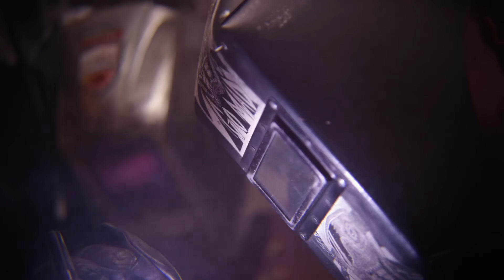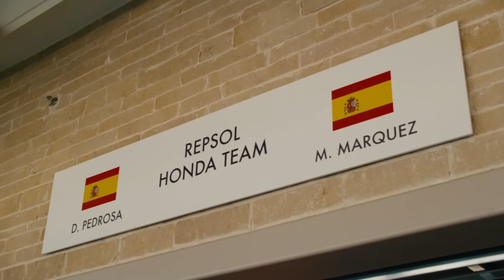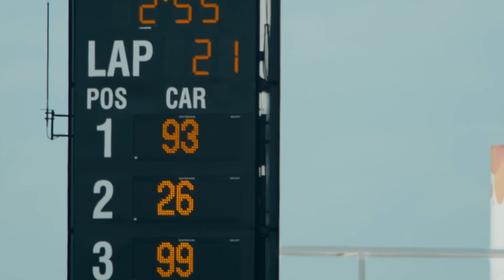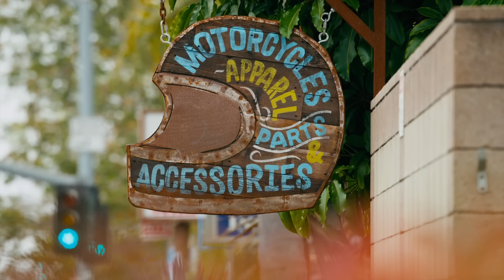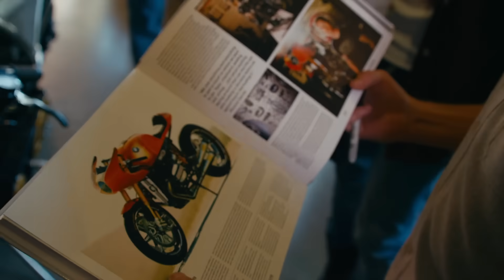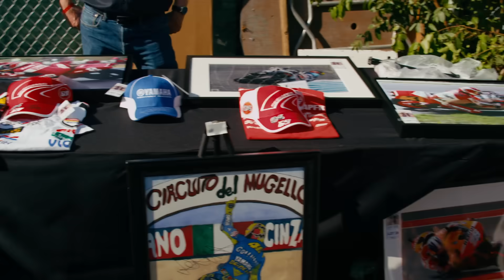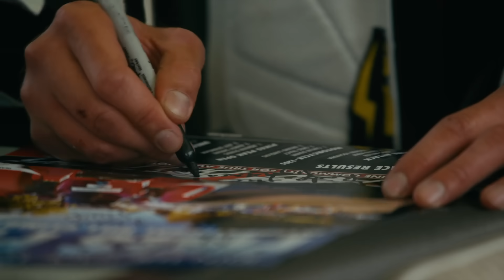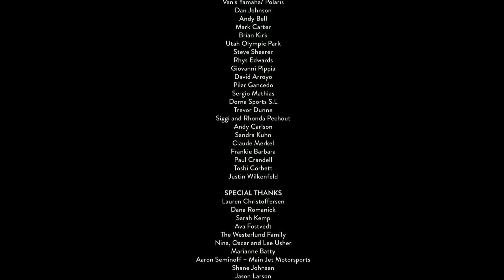On Any Sunday The Next Chapter